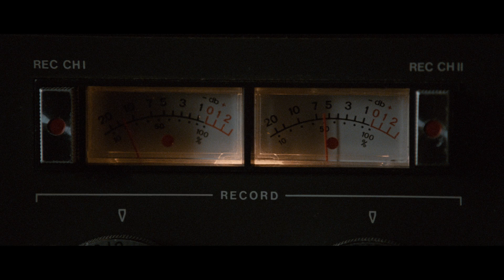Tinker, Tailor, Soldier, Spy - Trailer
Gary Oldman leads a stunning all-star cast in this masterful adaptation of John le Carré's bestselling novel that redefined the spy thriller. At the height of the Cold War, a precarious operation goes deadly wrong, and the head of British Intelligence wonders if a double agent is leaking vital secrets. Brought out of retirement to expose the potential mole, master spy George Smiley (Gary Oldman) is the only one who can be trusted to expose one of their own. Or can he? As the emotional and physical tolls mount on the high-ranking suspects, Smiley will be forced into the ultimate international spy game where everyone's motives are in question. Filled with stunning performances by Academy Award-winner Colin Firth, Tom Hardy, John Hurt, Toby Jones, Mark Strong, Benedict Cumberbatch and Ciarán Hinds, it's the powerful and deeply resonant spy tale that Ebert Presents at the Movies hails as "hands down the best new thriller this year." (Original Title - Tinker, Tailor, Soldier, Spy)